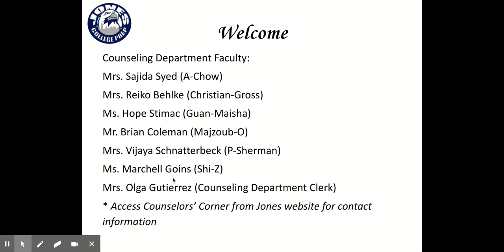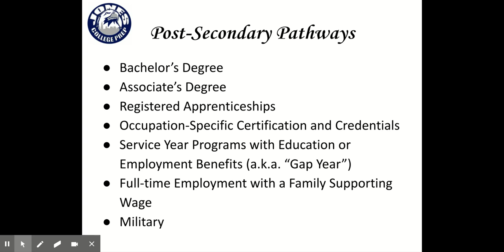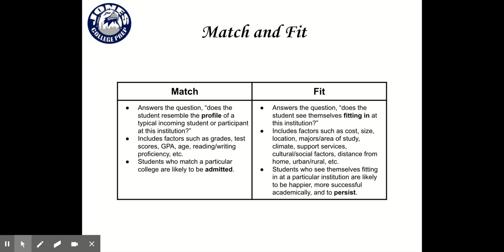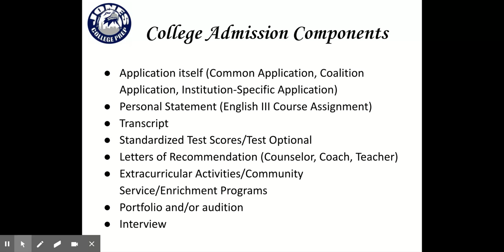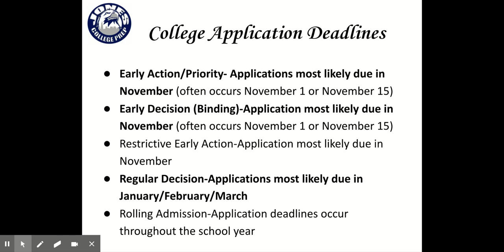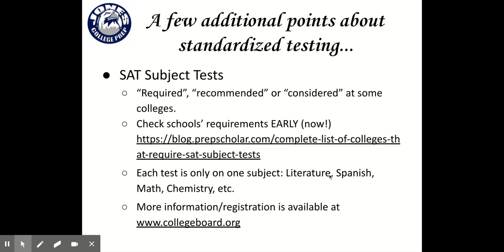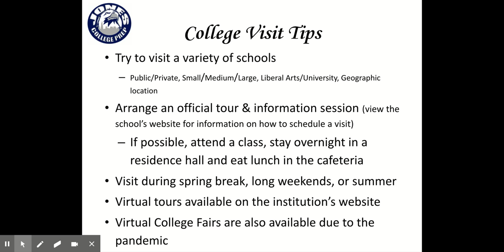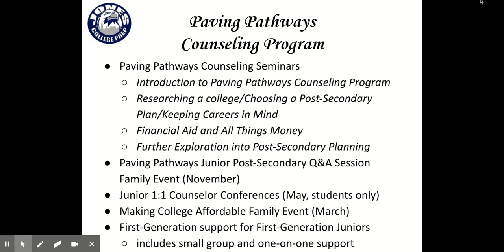Paving Pathways Junior Event Video 1